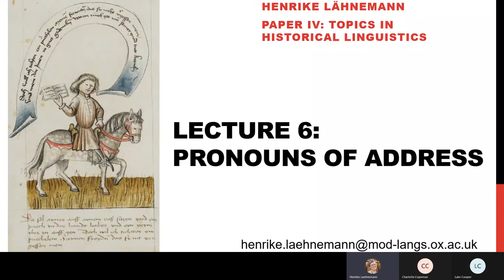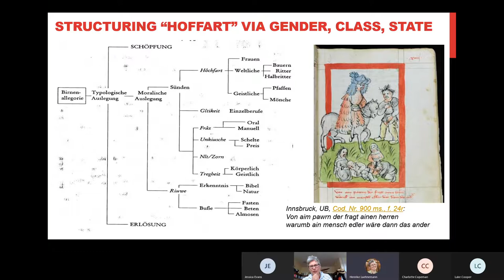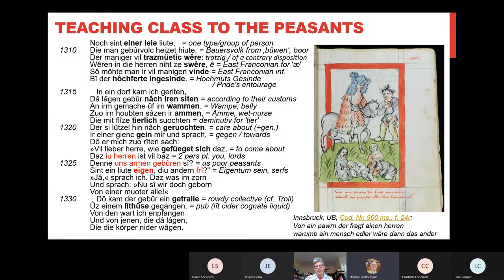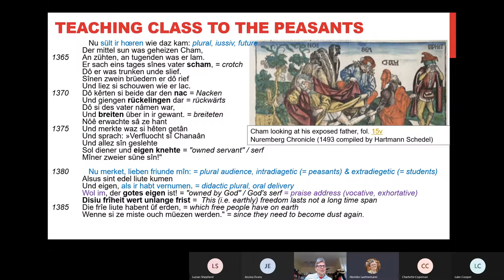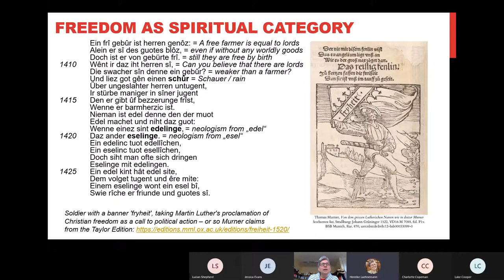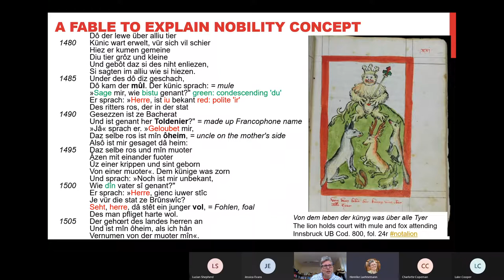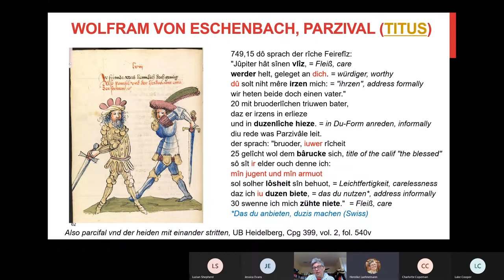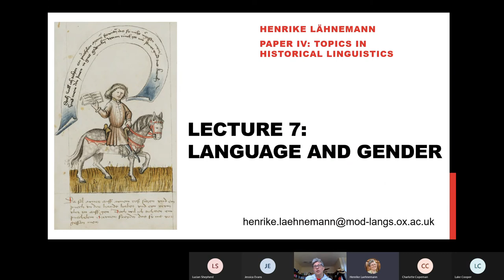Paper IV Middle High German 6: Pronouns and Forms of Address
Texts discussed: Hugo von Trimberg 'Der Renner', the address to the peasants on class
Pictures used 'Renner' manuscripts
Innsbruck, UB, Cod. Nr. 900 ms., f. 24r: Von aim pawrn der fragt ainen herren warumb ain mensch edler wäre dann das ander
The narrator lecturing the peasants, Darmstadt Hs-2779, Seyfried de Peuch, 1472 fol. 82r,